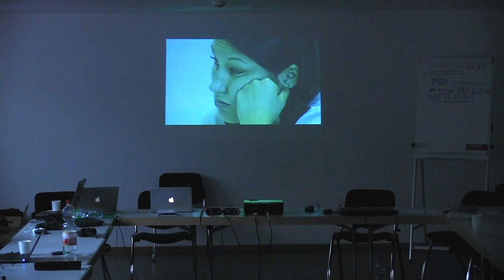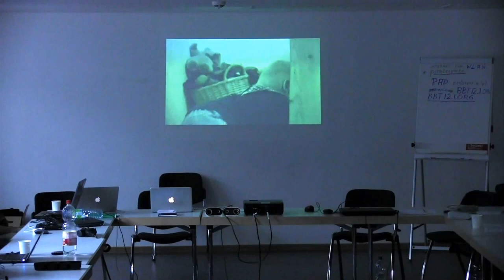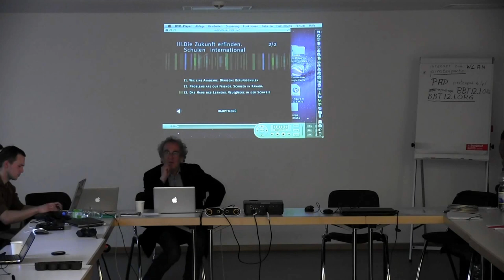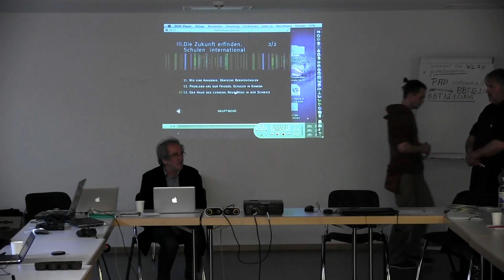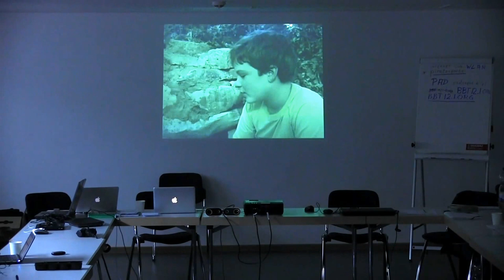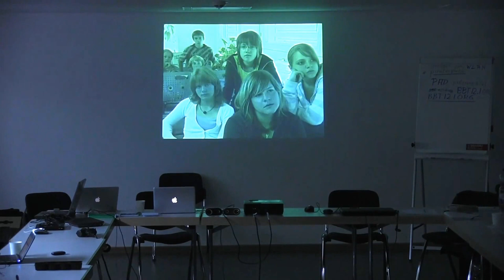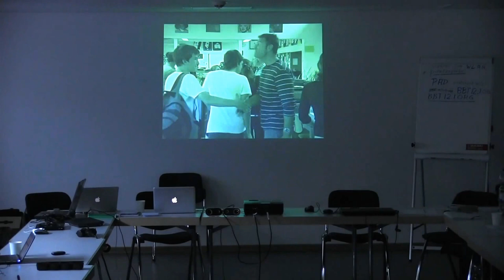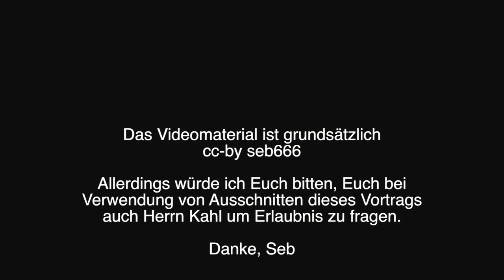Bundesbildungstreffen 2012.1 - Vortrag Reinhard Kahl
Reinhard Kahl, Regisseur und Produzent von Fernseh- und Videodokumentationen. Mit seinen Dokumentationen über Bildung möchte er die Lust am Denken und Lernen fördern. Sein bekanntes Werk ist „Treibhäuser der Zukunft". Für seine Arbeit erhielt er zahlreiche Auszeichnungen, aktuell am 11.5.12  den  "HumanAward" für mutige Innovatoren aus Erziehung und Wissenschaft.